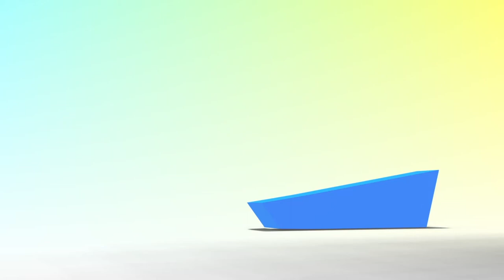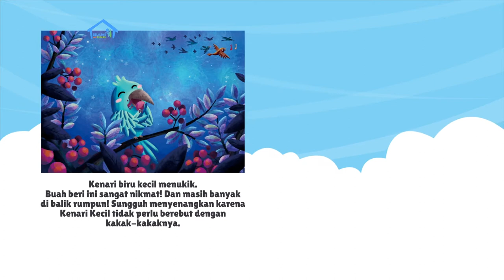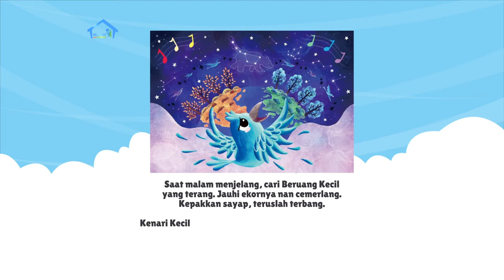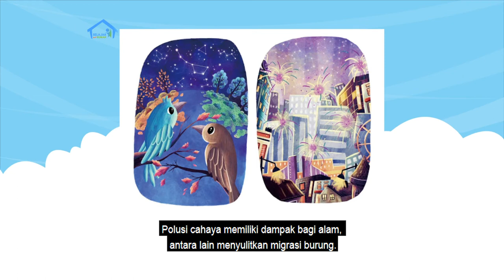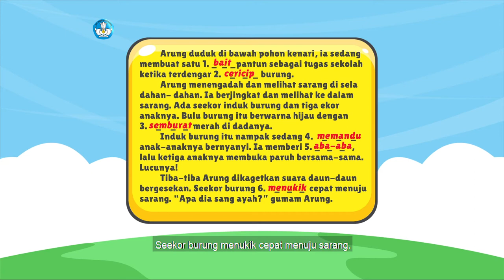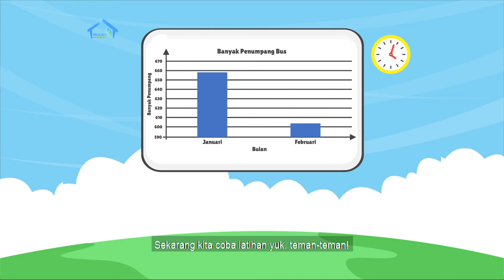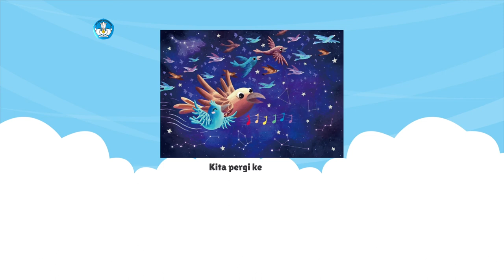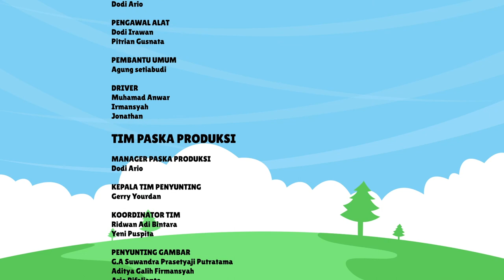BDR | SD Kelas V| Episode 19 - Polusi Cahaya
Di episode kali ini, Kak Agung mengajak kamu untuk melakukan berbagai aktivitas pembelajaran yang meliputi: mengenal polusi, mengumpulkan informasi dari bacaan, berlatih kosakata baru, membaca dan membuat diagram batang, serta membaca dan membuat diagram garis. Selain itu, akan ada proyek kreatif tahapan ke-4 di minggu ini, yaitu menambahkan balon percakapan di dalam komik yang akan dibuat.